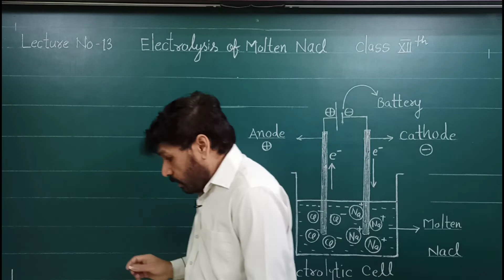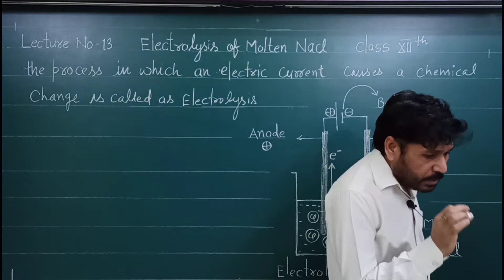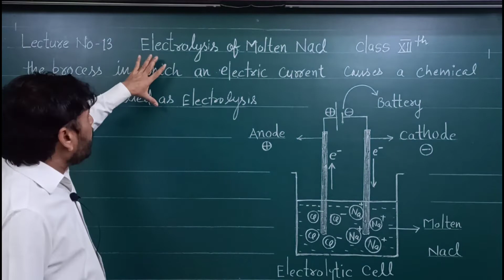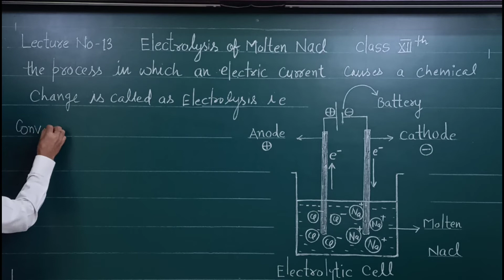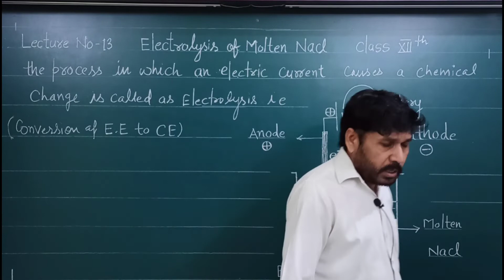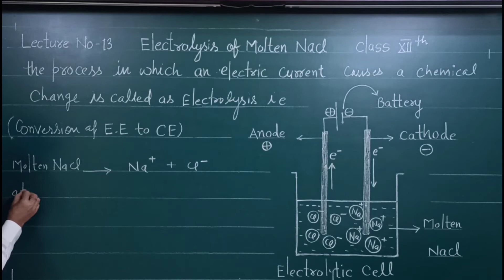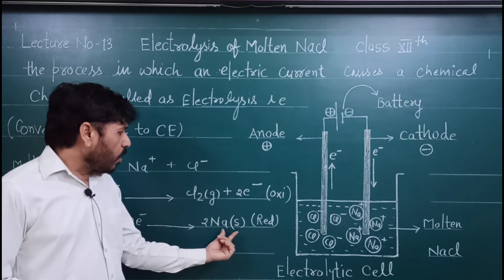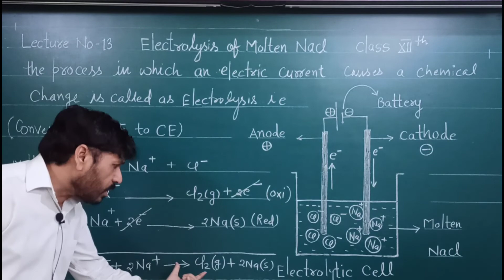L-13 | Electrolysis of molten salt | Electrolytic cell | Cell reaction | Class 12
previous lecture link L- 1 to L- 12 .

systematic topic prepare करने के लिए Play store से application पर register करें

APP NAME -
Sukhdev classes for JEE NEET